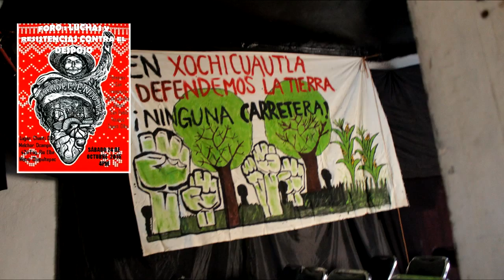foro resistencia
foro resistencia Chanti Ollin 24 de OCtubre
.con este gobierno todo esta en venta, todo tiene precio.
Xochicuautla, Atenco,Tecalco,  Chapultepec.